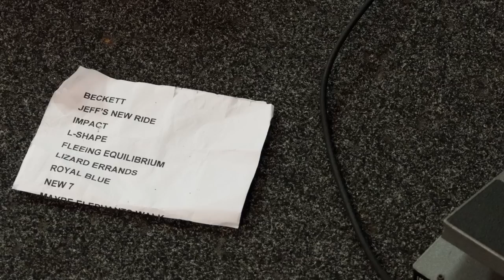Chris Haskett trio - Royal Blue (live)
Rough mix of a rough cut. Audio and video is from the last Weerlicht gig. Rehearsal stills courtesy of Jeroen Geerts. It took a bit of a Yellow Submarine twist somewhere.